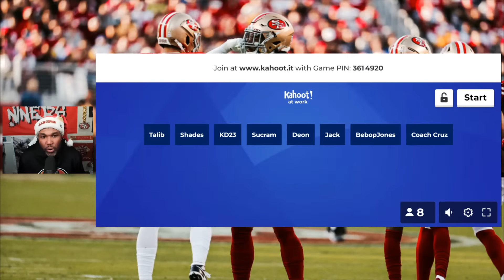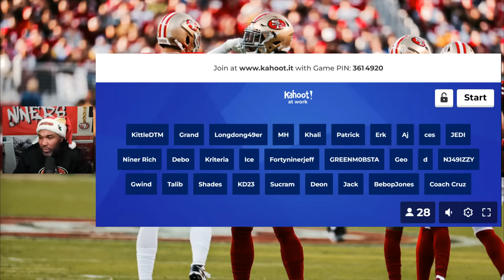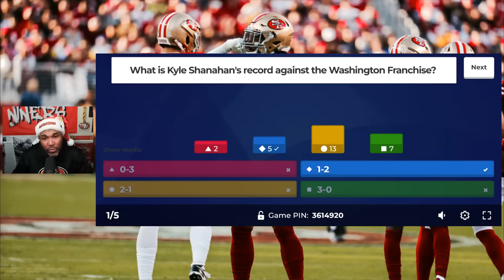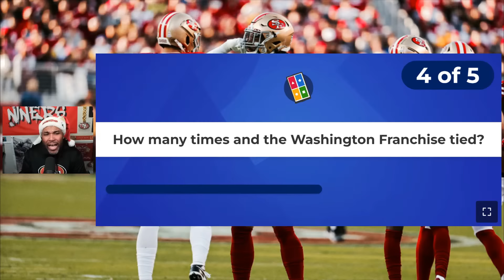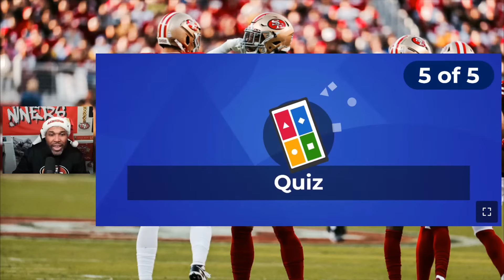49ers DT Javon Kinlaw Returns | The WayneBreezie Show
The 49ers have opened up the practice window for DT Javon Kinlaw, and the team has three weeks to activate Kinlaw to the active roster.  Will 49ers DT Javon Kinlaw play another game during the regular season?

Creation
If you're a content creator, make Tubebuddy and tool you use to help with your content. Use the link below and save today.